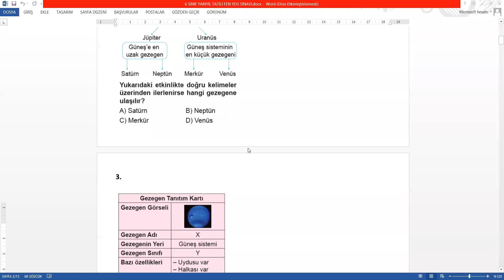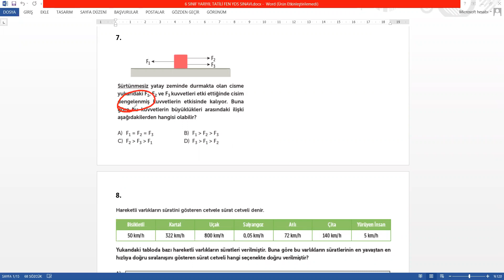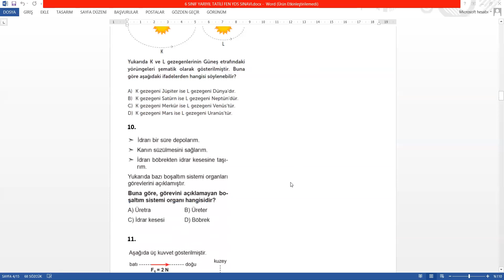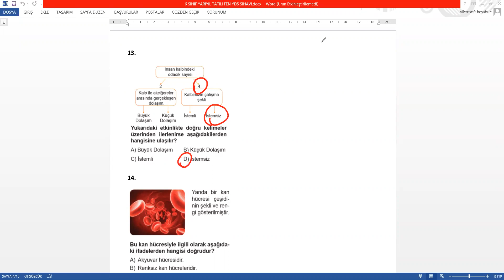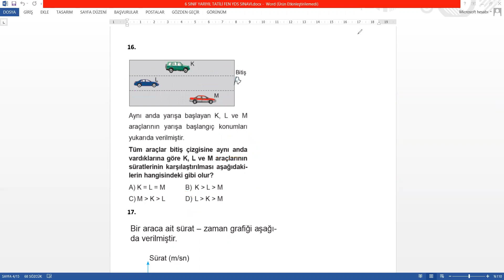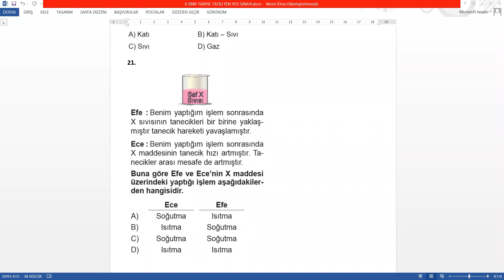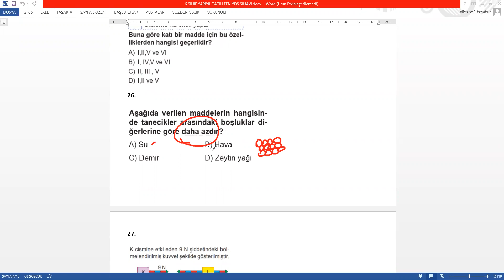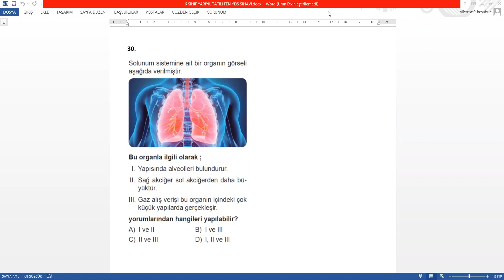6 SINIF FEN YDS SORU ÇÖZÜMĞ